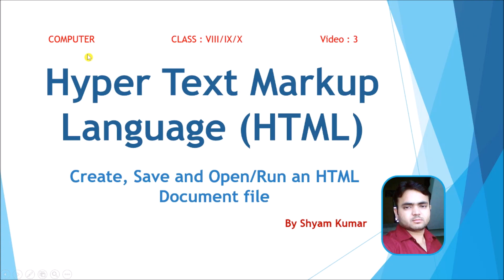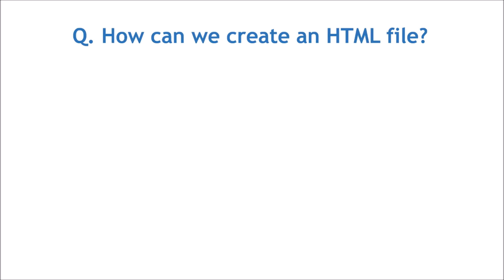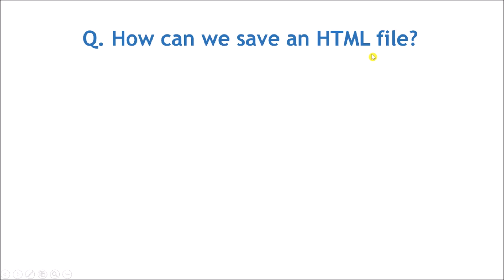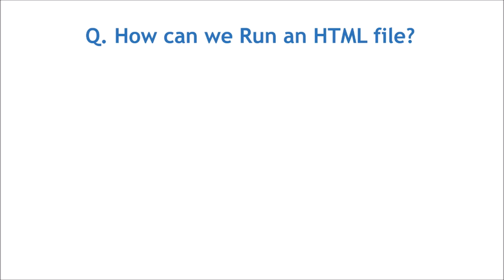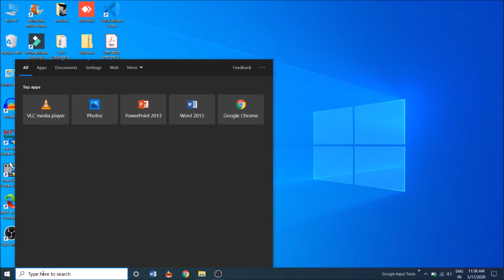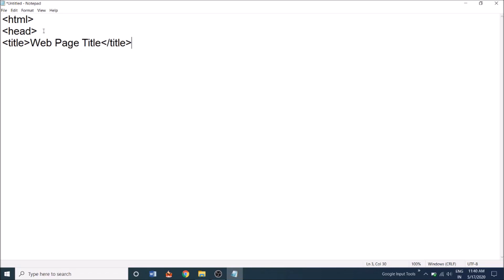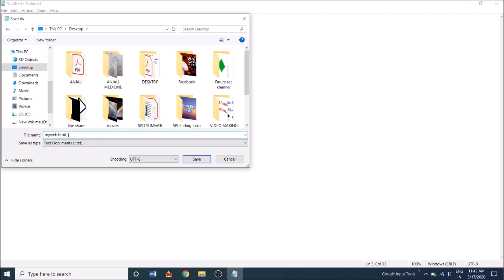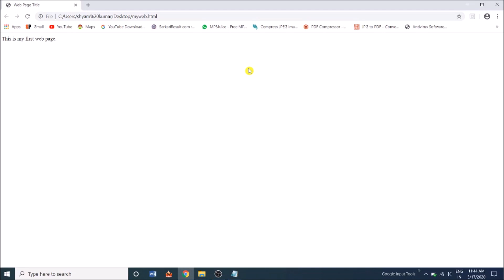HTML : 3 Create, Save and Run HTML document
This video is of Computer subject for Class VIII/IX/X students.
Topic : Create, Save and Run HTML document

To watch previous videos click on given links...